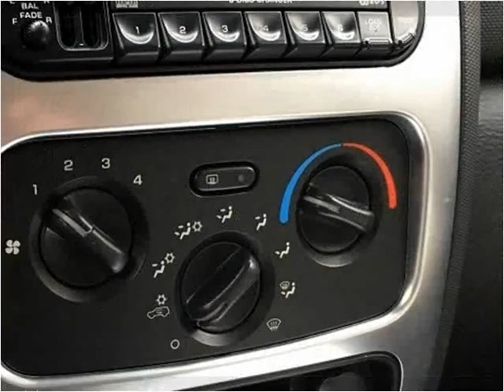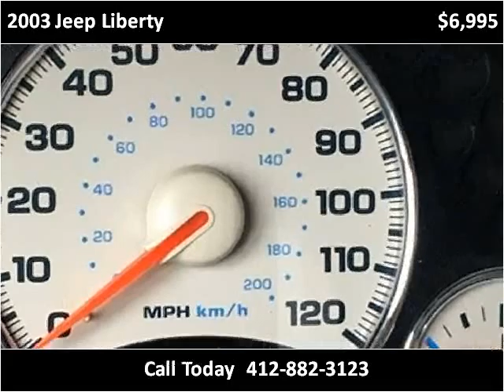2003 Jeep Liberty Used Cars Pittsburgh PA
This 2003 Jeep Liberty is available from Used Car World.